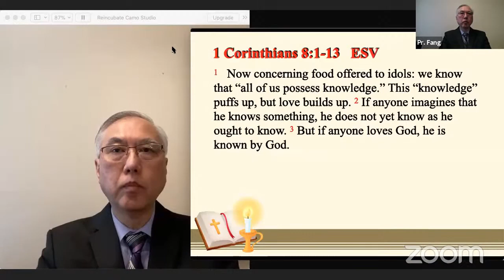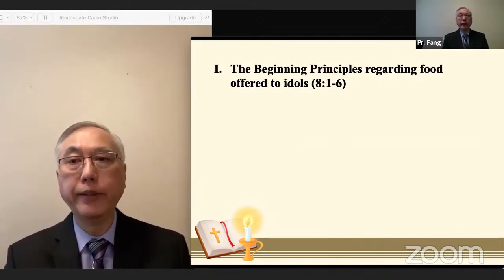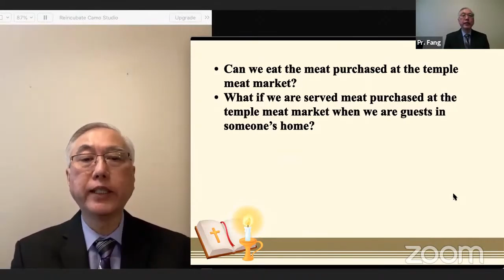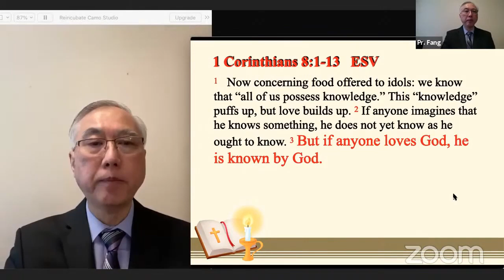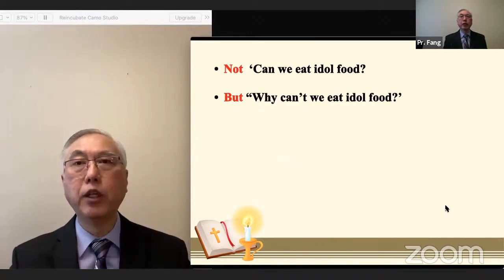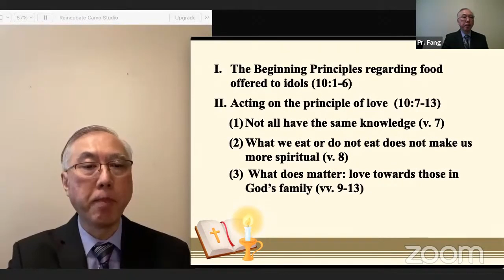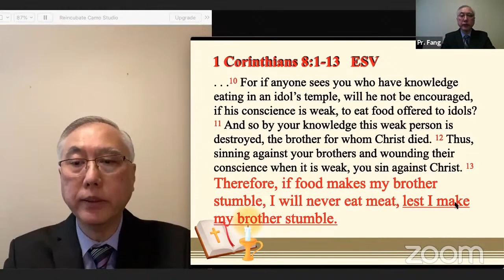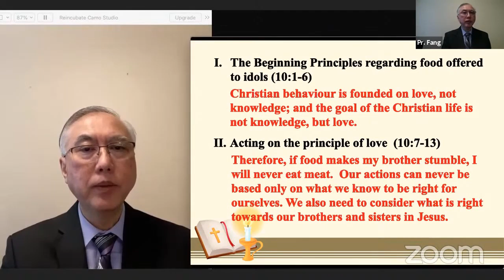2021-09-19 - VicCAC English Stream